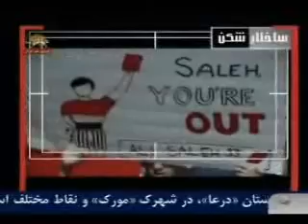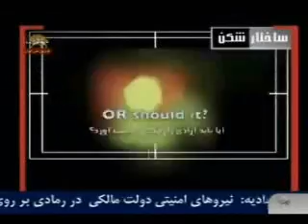تشكيل ارتش آزاد سوريه نشان از پيشرفت انقلاب2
تشكيل ارتش آزاد سوريه  نشان از پيشرفت انقلاب

جدا شدن بخشي از نيروهاي نظامي سوريه و تشكيل ارتش آزاد سوريه خبر از پيشرفت قيام سوريه ميدهد  مردم  تظاهرات روز جمعه اين هفته را آزادگان ارتش نامگذاري كردند
سيماي آزادي 8 آبان